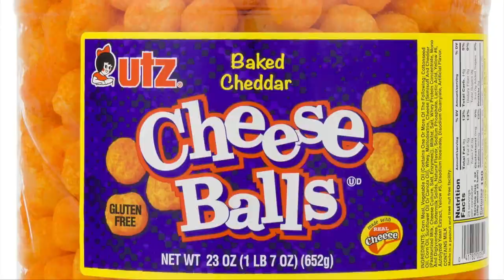wtv7 ep 9 Nov. 4 2022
Lilly Bailey, Flynn Harrod and De'Ajah Saddler Anchor